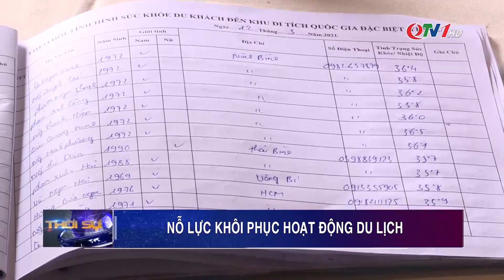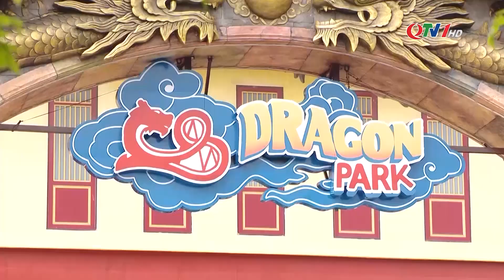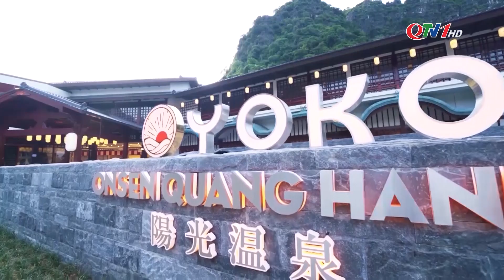Nỗ lực khôi phục hoạt động du lịch | QTV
Dịch Covid-19 bùng phát trở lại đã tiếp tục gây những ảnh hưởng lớn đến hoạt động kinh tế, xã hội của cả nước nói chung và tỉnh Quảng Ninh nói riêng, đặc biệt là ngành dịch vụ du lịch.